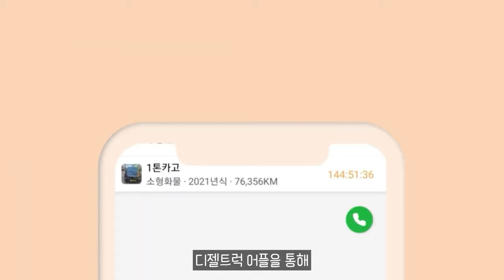현대자동차, 중고차 매입 본격화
11.5톤 12.5톤 14톤 14.5톤 16톤 17톤 18톤 21톤 22.5톤 25톤